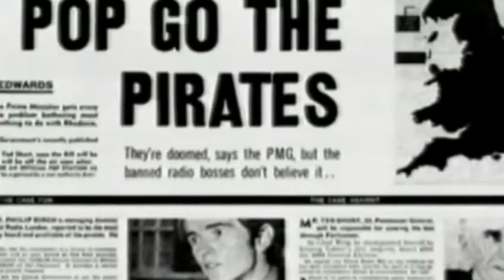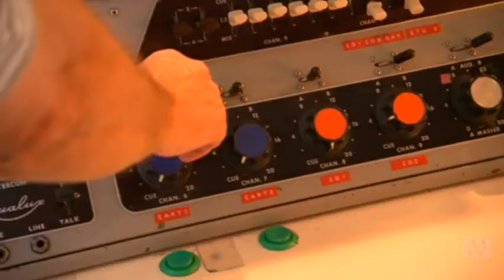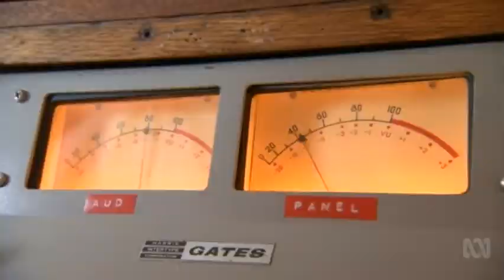ABC (Australia) National News Report 130817 - UK Pirate Radio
Broadcast on ABC's National News in Australia. Shot on board the Ross Revenge, featuring Ian "the Wombat" Damon from Big L Radio London and Ray Clark from Radio Caroline.